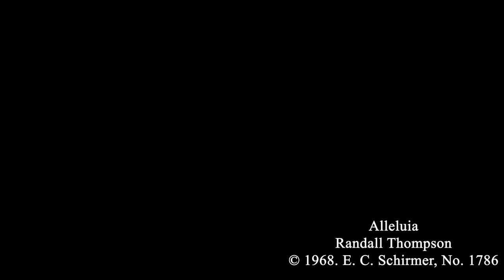Alleluia – Randall Thompson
MC Singers • Songs of Thanksgiving Virtual Concert
Sunday, November 15, 2020
STREAMING LICENSE IN PROCESS

Randall Thompson's "Alleluia" is unique among the settings of this text because its mood, contrary to expectation, is not joyful. It was premiered on July 8, 1940. Thompson explained its unusual nature somewhat later, noting that the fall of France to the Nazis just weeks before he wrote the work had dampened his spirits:

"The music in my particular Alleluia cannot be made to sound joyous…here it is comparable to the Book of Job, where it is written, 'The Lord gave and the Lord has taken away. Blessed be the name of the Lord.'"